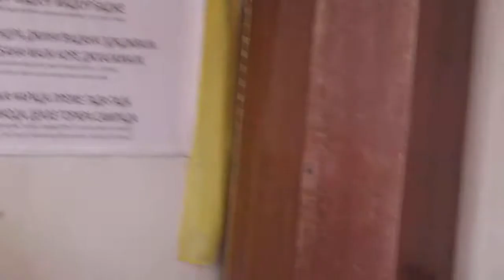Яяті прабгу | Кіртан в храмі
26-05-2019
Воскресный Фестиваль Святого Имени
Львов